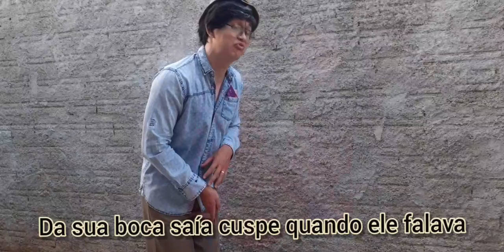Asas (Luan Santana) - Paródia (Seu Cartão Criou Asas)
Paródia da música do cantor Luan Santana (ASAS)...